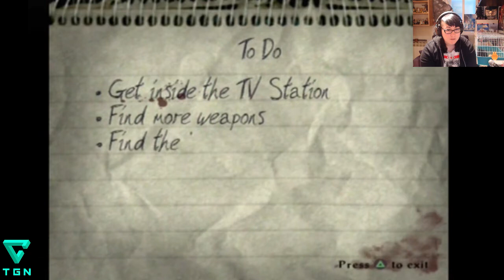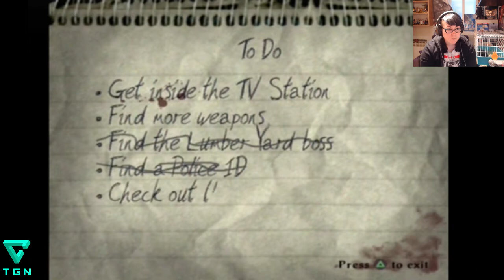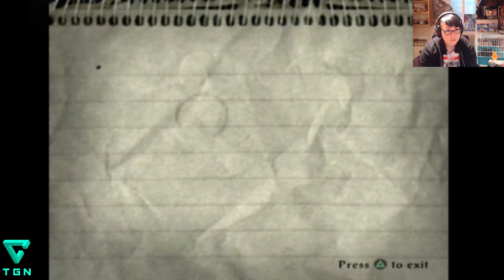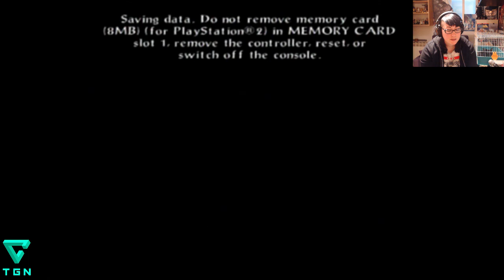EVIL DEAD GAME a Fistfull Of Boomstick Gameplay en Español ps2 Part 1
Videojuegos,cooperativos, aventuras,shooter,de anime, arcade, simuladores, lucha,muchos más. xbox one,ps3, 360,PC y más.  DONACIONES